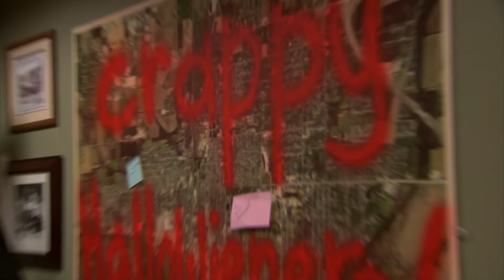Greg Pikitis | Parks and Recreation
Leslie detains her Halloween nemesis Greg Pikitis in an attempt for justice.

From Season 2,  Episode 7 "Greg Pikitis" - Leslie tries to stop a high school punk who vandalizes the park every Halloween, but will he get the last laugh? Meanwhile, Ann's Halloween party is a bore until Tom saves the day.